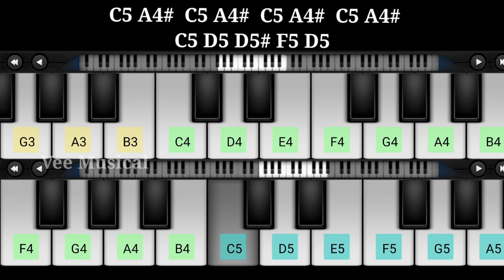Charlie BGM ♥️ | Easy Piano Tutorial With Notes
Charlie BGM  | Easy Piano Tutorial With Notes | Dulquer Salmaan| Gopi Sundar

Charlie Movie Bgm Mobile Piano Cover by Vee Musical.Original score composed by Gopi Sundar

Comment Your Favourite BGM

I'm on Instagram as @vee_musical.

Vee Musical